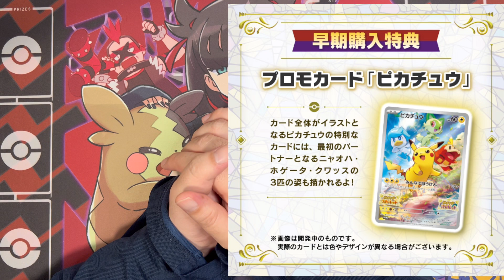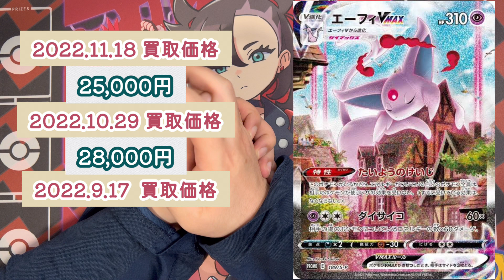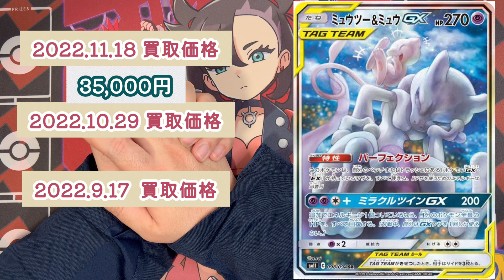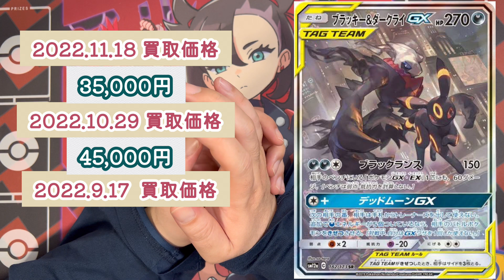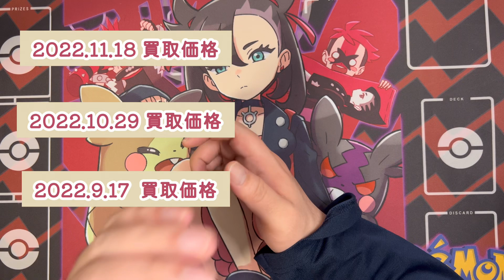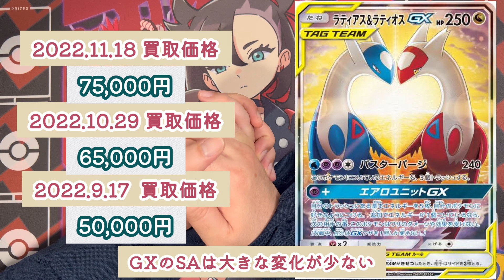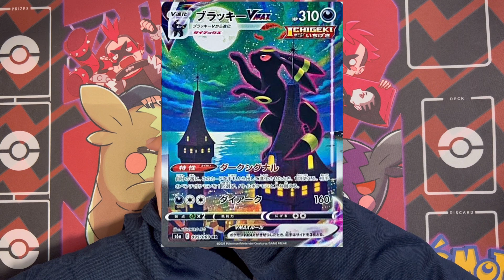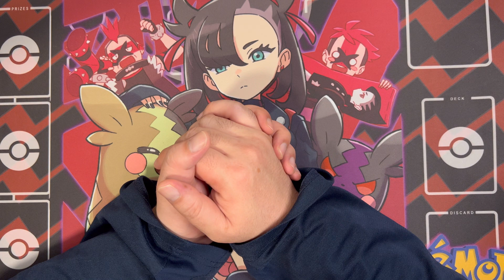【ポケカ高騰】高騰の流れ！過去の価格と比較！高騰状況 保管推奨 予想 資産 運用 投資活動 ポケモンカード SR SA 比較 副業 稼ぎ 株 買取 保管 coromushi ころちゃんねる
『もう売っちゃう？！ちょっと待った！』

『パック収録と高騰状況』